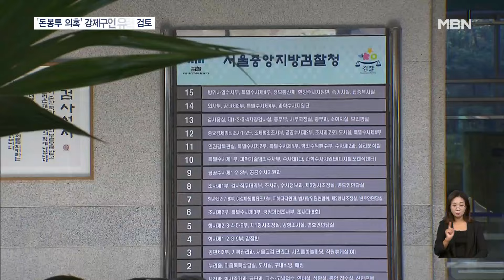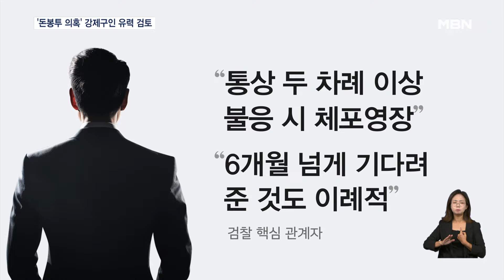검찰, 돈봉투 의혹 의원들 4차 소환 시도…불응 시 강제구인 가닥 [굿모닝 MBN]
【 앵커멘트 】
  더불어민주당 돈봉투 수수 의혹을 수사하고 있는 검찰이 세 차례 소환 통보에 불응한 일부 전현직 의원에게 다시 출석 날짜 조율에 들어갔습니다.
  수사팀은 마지막으로 한 차례 더 기회를 준 뒤, 여기에도 불응하면 강제구인에 나서는 방안을 유력하게 검토하고 있는 것으로 알려졌습니다.
  이혁재 기자의 보도입니다.

【 기자 】
  검찰이 더불어민주당 전당대회 돈봉투 수수 의혹 수사를 본격화 한 건 지난해 4월입니다.

  이후 돈봉투를 수수한 의혹을 받는 전·현직 의원들 10명 중 임종성 전 의원 등 3명은 재판에 넘겨졌습니다.

  나머지 7명의 전·현직 의원은 지난 1월부터 6월까지 세 차례에 걸친 검찰 소환 통보에 응하지 않았습니다.

  MBN 취재결과 검찰은 한 차례 더 소환 통보를 하고 또 불응하면 강제 구인에 나서는 쪽으로 무게를 두고 있는 걸로 전해졌습니다.

  검찰 핵심 관계자는 "통상적으로 두 차례 이상 소환에 불응하면 체포 영장을 청구한다"며 "6개월 넘게 출석을 기다려 준 것만으로도 이례적인 일"이라고 말했습니다.

  현재 수사팀은 반드시 대면조사가 필요하다는 입장인 반면, 해당 의원들은 여전히 소환에 부정적입니다.

  소환에 불응 중인 한 현직 의원 측은 MBN과 통화에서 "검찰 의도대로 해줄 이유가 없다"고 말했습니다.

  의원들은 서면진술서로 대체할 것을 요청한 것으로 알려졌습니다.

  이에 대해 검찰 출신의 한 법조인은 "국회 일정이 출석 불응의 정당한 사유는 될 수 없다"고 꼬집었습니다.

  검사 탄핵 등으로 야당과 검찰이 대립각을 세우고 있는 가운데, 검찰이 강제수사에 착수하면 야당과의 갈등의 골은 더 깊어질 것으로 보입니다.